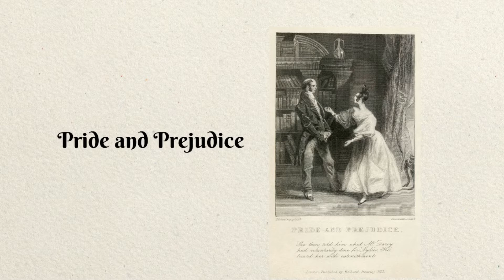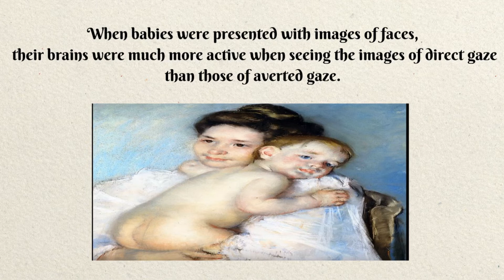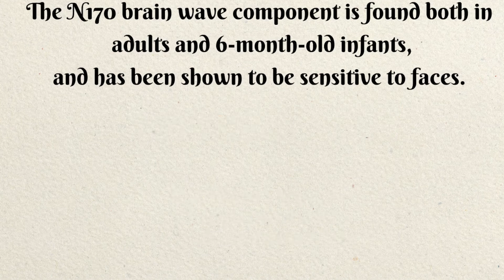Babies' Eye Contact Detection Ability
External images are in the public domain from Wikimedia Commons. {{PD-US}}
Sources:
Survival of the Friendliest: Homo sapiens Evolved via Selection for Prosociality

The eyes have it: the neuroethology, function and evolution of social gaze